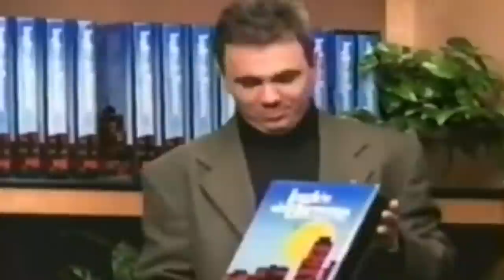EL TORNEO DEL SQUIRT DE RUBIUS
patrocinador del canal, si gustas puedes dejar tu follow en esta cuenta de instagram

Aqui les traigo un nuevo video esta vez jugando al torneo de SQUID GAME que organizo el mismisimo rubius, espero  y les guste recuerden dar like , sub y activar notificacion, los TKM 🥰

Stream por twitch a partir de las 8:30 pm hora mexico

Recuerden seguirme en mis redes para estar al tanto :)